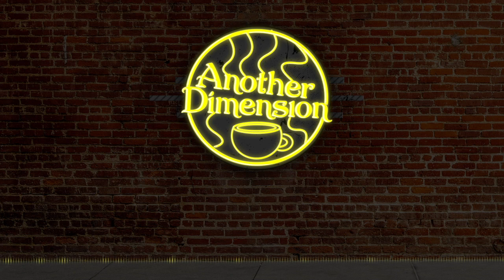TeaBeforeSleep - Bitter Days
'ANOTHER DIMENSION' out now!

/PL/

Bitter Days powstało w momencie w którym miałem życiowe załamanie. Nie spotykałem się z nikim przez kilka dni. Napisałem to dla osoby która była bardzo ważnym elementem mojego życia , niestety bez pozytywnego odzewu.
usiadłem do niego rano, i skończyłem wieczorem.
to właśnie dlatego włożyłem w ten utwór tyle emocji.

mam nadzieję że uda wam się wpaść w ten sam nastrój i zachecam was do dalszego odsłuchu płyty!

/ENG/

Bitter Days was created at the moment in which I had a mental breakdown. I did not meet with anyone for a few days. I wrote this for a person who was a very important element of my life, unfortunately without a positive response.
I sat down at the morning and finished in the evening.
That's why I put so much emotion into this song.

I hope that you will be able to fall into the same mood and encourage you to continue listening to the album!